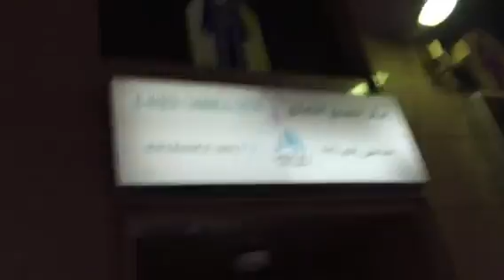Anitateguh (nabawi 7)